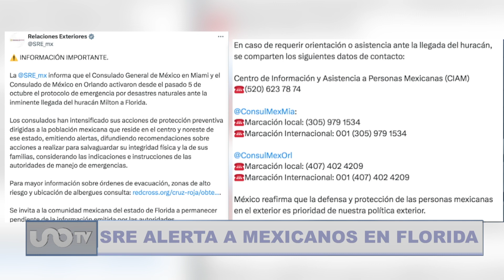'Milton', peor huracán en un siglo en EEUU: Biden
Este es un avance del noticiario de José Cárdenas, 8 de octubre, 2024

"Milton" peor tormenta en un siglo en EEUU: Joe Biden
El presidente de Estados Unidos, Joe Biden, indicó la posibilidad de que el huracán "Milton" sea la peor tormenta en un siglo, en el estado de Florida. Instó a los habitantes la evacuación inmediata; señaló que se trata de una cuestión de "vida o muerte"

Más de un millón de evacuados en florida, EEUU, por "Milton"
En la Costa Oeste de Florida, Estados Unidos, más de un millón de personas han sido evacuadas ante la llegada del huracán "Milton"; se prevé su impacto el día de mañana, en esa entidad

SRE alerta a mexicanos en Florida
La Secretaría de Relaciones Exteriores alertó a mexicanos ante el impacto del huracán "Milton" en Estados Unidos; reiteró la orden inmediata del gobierno estadunidense para evacuar algunos condados en Florida

Saldo blanco en Yucatán tras el paso de "Milton"
Joaquín Díaz Mena, gobernador de Yucatán, reportó saldo blanco tras el paso del huracán "Milton" en la entidad. El fenómeno meteorológico no tocó tierra en el estado; se ubicó a 60 kilómetros de Puerto Progreso

Claudia Sheinbaum presenta estrategia de seguridad
La presidenta de México, Claudia Sheinbaum, presentó junto a Omar García Harfuch, secretario de Seguridad y Protección Ciudadana, la estrategia de seguridad basada en cuatro ejes: la atención a las causas, el robustecimiento de la Guardia Nacional, el fortalecimiento de la inteligencia y la investigación, y la consolidación del gabinete de seguridad en coordinación con las entidades federativas

Más información en el noticiario de José Cárdenas